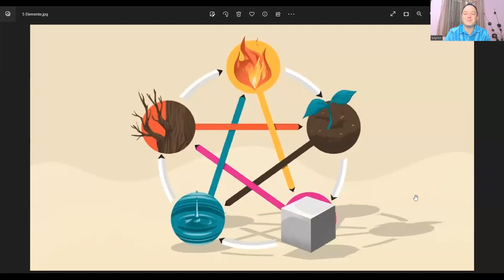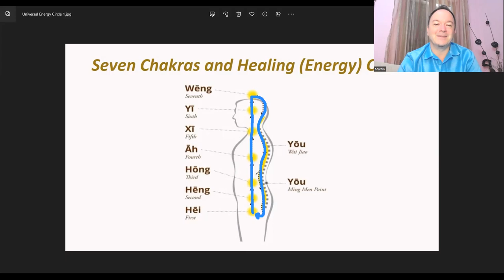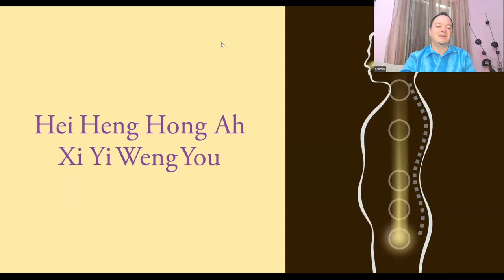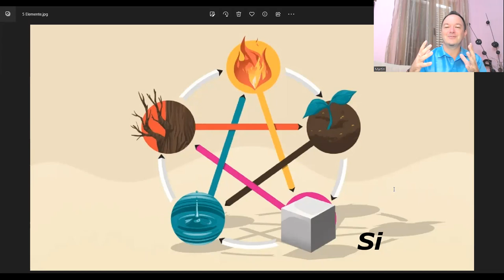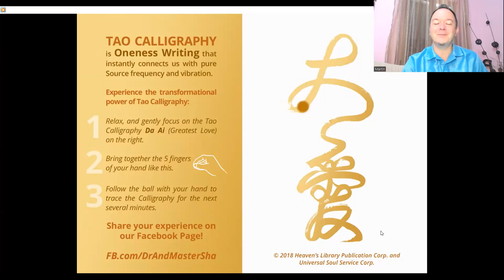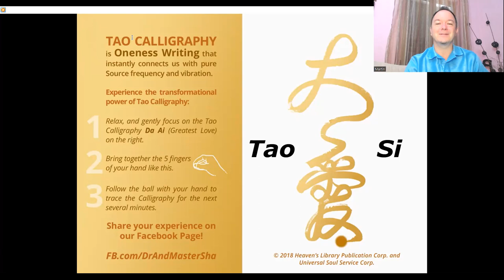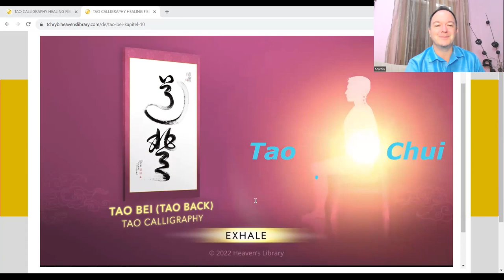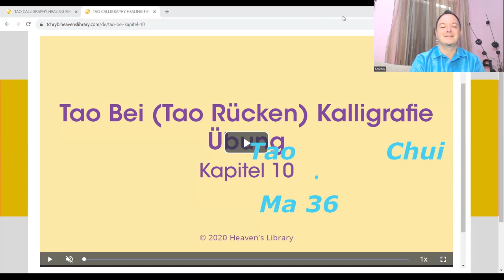Nieren Qi stärken ganz einfach: Hab mehr Energie, entdecke die Quelle für Ruhe und Kraft ⭐💎⭐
Wie du dein Nieren Qi mit der Kraft von Tao Meditationen, Mantren und Kalligrafien sowie dem Akupunkturpunkt Magen 36 aktivieren kannst.

Hast du schon einmal Übungen mit Tao Kalligrafien (z.B. "Da Ai", die größte, bedingungslose Liebe) zur Selbststärkung oder Selbstheilung ausprobiert? Suchst du nach neuen Lösungen wieder mehr Energie im Leben zu haben? Möchtest du eine neue Meditation ausprobieren? Oder einfach nur entspannen und von Belastungen loslassen?

Wie gehst Du mit Herausforderungen um? Machst du vielleicht auch schon regelmäßig Meditationen? Kennst du die tieferen Zusammenhänge von Traditionell Chinesischer Medizin (TCM), Meditationen zur Selbstheilung und Tao Kalligrafien (z.B. im aktuellen Buch "Tao Calligraphy to heal and rejuvenate your back" von Dr. & Master Sha 💥 Kennst du bereits die besonders effektive 6-Kraft-Technik und wie du sie zur Selbststärkung, Selbstheilung und vor allem auch zum Stressabbau einsetzen kannst?

Gerade die chinesische Schrift birgt viele Geheimnisse in sich. Seit Jahrtausenden wird sie deswegen auch zur persönlichen Weiterentwicklung, Selbststärkung bis hin zur Transformation großer Herausforderungen des Lebens genutzt. Kalligrafie Übungen sind z.B. auch Teil im fortgeschrittenen Training asiatischer Kampfkünste wie Kung Fu, Tai Chi oder Qi Gong. Dabei werden die Kräfte von Shen, Qi und Jing umfassend genutzt um sich selbst zu stärken, Yin und Yang in Einklang zu bringen sowie schützende und heilsame Energien aufzubauen.

Aber generell, wonach suchen wir eigentlich?

Viele Menschen in dieser Zeit leiden unter Depression, Angst und Stress in vielfältiger Form. Das Bedürfnis sich gerade jetzt zu entspannen, loszulassen, aus eigener Kraft glücklich und gesund zu sein, wächst.

Oft erkennen wir gerade dann, dass es vom Universum bis zu unserem inneren Kind, unserem höheren Selbst oder unserer Seele mehr gibt mit dem wir uns verbinden können. Wir entdecken die Bedeutung der Selbstliebe, der Selbstheilung und die Kraft der Meditation sowie Manifestation unserer Gedanken. Manchmal fangen wir an, Yoga zu machen, Om oder andere Mantras zu singen oder nach den besten kostenlosen Meditations-Apps sowie neuen Mental-Trainings oder Methoden zur Selbstheilung zu suchen.

Es gibt viele Wege wie die transzendentale Meditation, Hypnose, die Zen Meditation, Astralreisen, Achtsamkeitsübungen, Tao Meditationen nach Dr. Zhi Gang Sha oder Methoden von anderen tollen Lebenslehrern wie z.B. Deepak Chopra, Dr. Wayne Dyer, Tony Robbins oder Eckhart Tolle um nur einige zu nennen.

Aber wie findet man eine gute Meditationsanleitung? Auf Headspace, Mindvalley, Pixel Thoughts, Sky Breath oder sogar auf Netflix? Werden wir mit einer geführten Meditation einen besseren Schlaf, mehr Entspannung, Stressabbau, aber auch mehr Energie und Vitalität finden? Ist es am Morgen oder am Abend besser zu meditieren oder geht das Entspannen auch beim Einschlafen im Bett?

Meine persönliche Erfahrung hierzu ist, wir sollten es einfach einmal ausdauernd ausprobieren. Nur einmal 15 Minuten pro Tag, aber das über 2-3 Monate hinweg und wir werden sehen, wie wir uns nach der jeweiligen Übung und Methode über einen längeren Zeitraum hinweg fühlen.

In meinen Videos möchte ich dir einen einfachen Einblick in meine Erfahrungen aus den letzten 25 Jahren geben, in denen ich besondere Wege der Selbststärkung und Selbstheilung entdecken durfte. Wir nutzen hier die einmalige Kraft aus dem heilsamen Feld der Tao Kalligrafien ("Tao Chang"), die von Dr. und Master Zhi Gang Sha begründet wurden.

Aus tiefstem Herzen kann ich heute sagen, dass ich jetzt viel mehr Freude und Leichtigkeit in meinem Leben erfahre als jemals zuvor. Die tägliche Nutzung des "Tao Calligraphy Healing Field" ("Tao Chang") im Anwenden ganz besonderer Kalligrafien ist einer der Hauptschlüssel dazu.

Ein Music Video mit besonderer Meditationsmusik und damit einen virtuellen Zugang in unseren "Love Peace Harmony Room" mit seinen entspannenden Schwingungen findest du - nutze es täglich und du kannst große Veränderungen erleben.

Viel Freude & alles Liebe,
Martin

P.S.: Anbei noch eine Buch-Empfehlung - "Das Heilungsfeld der Tao Kalligrafie" von Dr. Zhi Gang Sha. Dieses Buch hat mir bei all den Fragen rund um Selbstheilung und Selbststärkung am meisten weitergeholfen.

Dr. hc. Mag. Martin Veigl
Graz - Österreich